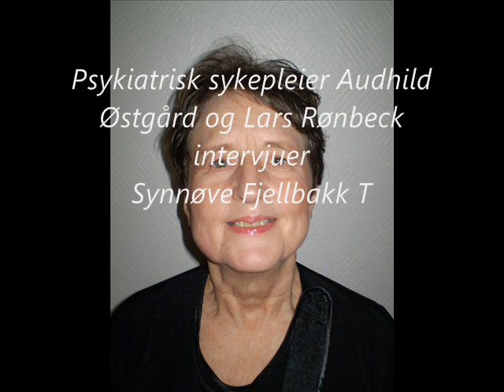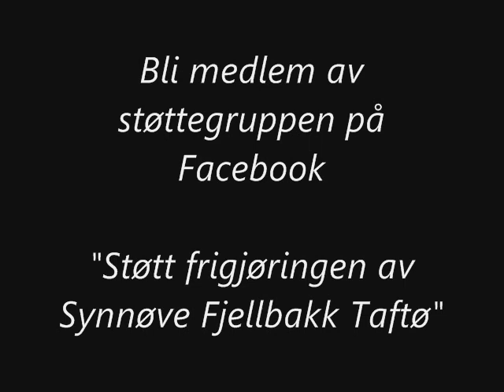Politisk fange Synnøve Fjellbakk Taftø - Del 3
Psykiatrisk sykepleier Audhild Østgård og Lars Rønbeck intervjuer Synnøve Fjellbakk Taftø 26. mai 2010 mens hun er tvangsinnlagt på Nordland Psykiatriske Sykehus.